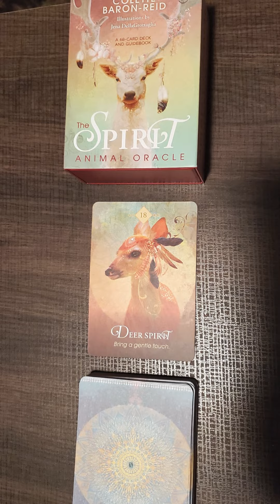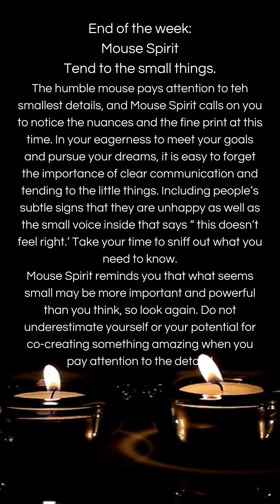Jan 1 to 7 Weekly Oracle Card Draw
Weekly oracle card drawings to help guide your week, or use as a creative prompt to get those creative juices flowing!

Live streams every Thursday at 9 AM EST.

My Kindle Vella Story MISTS

Sam's Recording Tools:
Yeti Nano Microphone
Anker PowerConf C200 Webcam
10.2" Ring Light